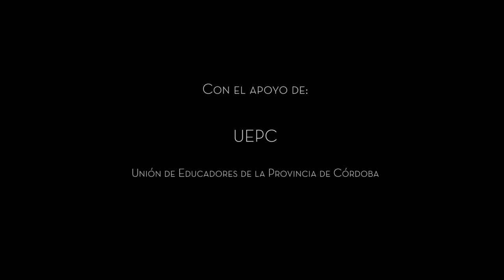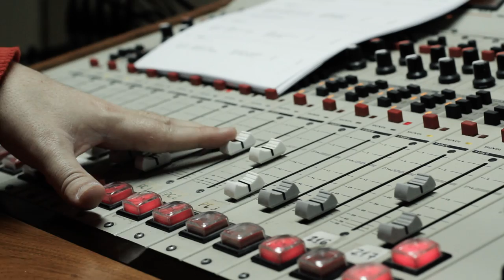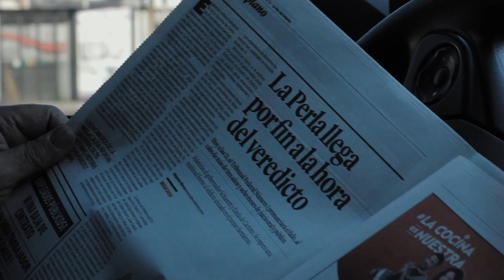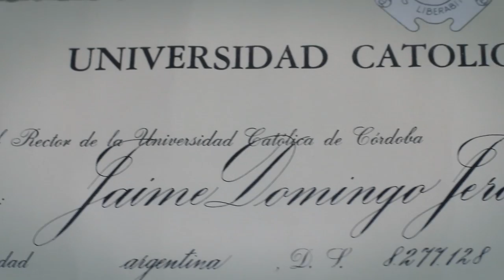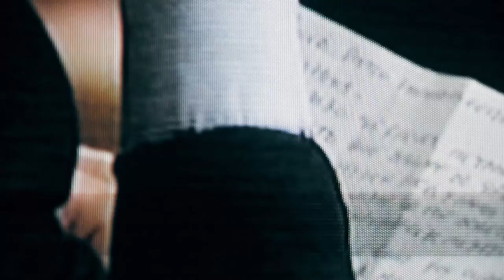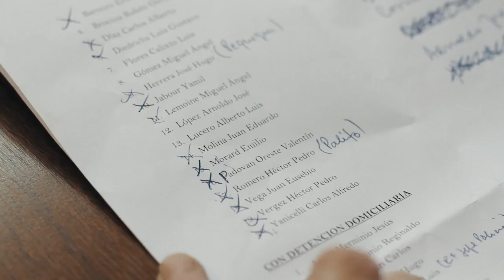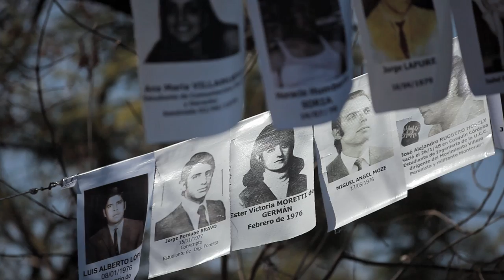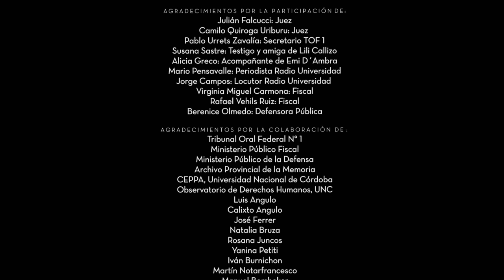La sentencia, crónica de un día de justicia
“La sentencia. Crónica de un día de justicia” es un documental del género Cine Directo que aborda el día de la sentencia del Juicio por delitos de lesa humanidad conocido como La Perla, el más extenso del interior del país. Fueron casi cuatro años de audiencia, 581 testigos, 45 acusados de cometer delitos contra 716 víctimas, en tres centros clandestinos.
La narración se desarrolla a través de un registro observacional basados en las rutinas de seis de los protagonistas: Emilia D´Ambra (querellante), Liliana Callizo (víctima sobreviviente), Jorge Vasallo (periodista), Facundo Trotta (fiscal), Natalia Bazán (defensora oficial) y Jaime Díaz Gavier (presidente del Tribunal Oral Federal 1).
Los protagonistas representan de alguna manera a todos los que, durante casi cuatro años, fueron incorporando las dinámicas que impone el juicio a sus propias rutinas. Tres veces por semana, sus vidas confluían en un espacio común: la sala de audiencias de Tribunales Federales. Allí, cada uno desde su rol, fue partícipe de un ritual especial en el que el Estado se dispuso, por fin, a escuchar a sus propias víctimas. Este proceso histórico y su sentencia, produce a su vez transformaciones históricas y sociales. Y produce, también, transformaciones en las vidas de los protagonistas.
“La sentencia” es un acercamiento íntimo a la vida de esas personas que son parte de un proceso judicial por crímenes contra la humanidad: ¿Cómo es el viaje al trabajo del hombre que debe definir, con su veredicto, si otro es culpable o no? ¿Qué carga en su cartera la mujer que sobrevivió a un campo de exterminio y esperó 40 años ese veredicto? La madre que perdió a su hijo, ¿desayuna, como un día cualquiera, el día de la sentencia? ¿En qué credos se sostiene la abogada que defendió al hombre acusado de esos crímenes?
Los espacios -la cocina de una casa, un auto, una oficina, la redacción de un medio, los pasillos de tribunales-  y nuestras acciones -tomar un mate, saludar a la familia, viajar, leer en el viaje, llegar-, nada de lo que hacemos cotidianamente es igual en un día de justicia.
La pregunta que queda pendiente en las vidas de las víctimas es ¿qué pasa mañana? ¿Cómo es el después de un día que se hizo esperar 40 años?